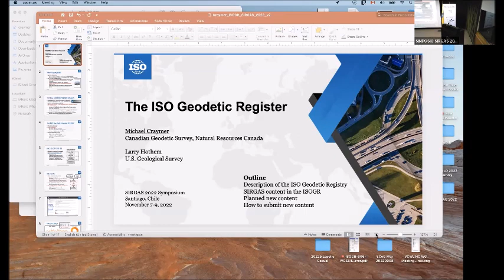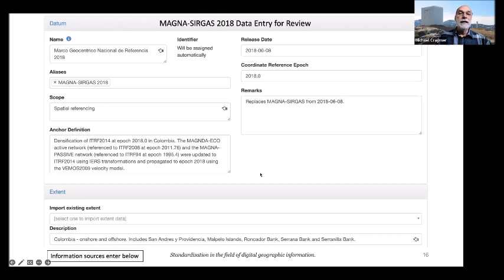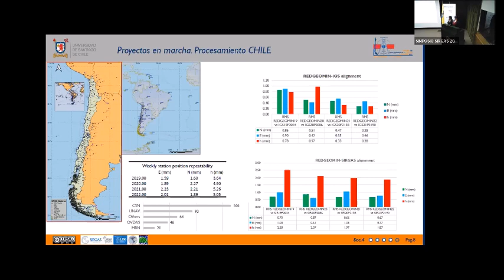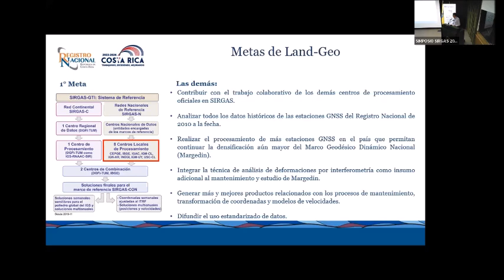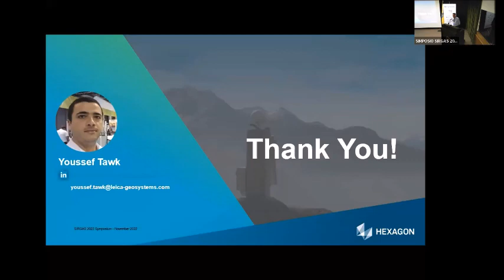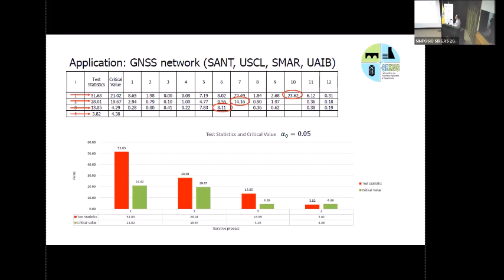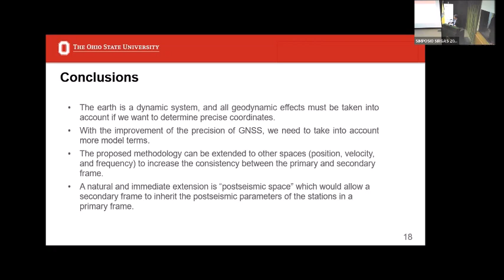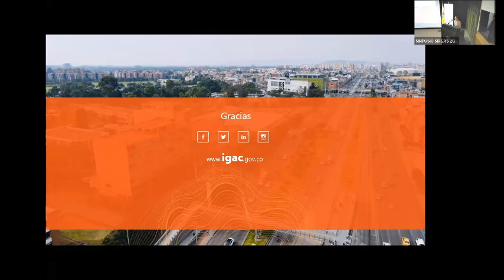Simposio SIRGAS 2022, Sesión II - parte 1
Parte 1/2
Video 2 del simposio, SESIÓN 2, día lunes 7/11/22.

Sesión 2: Desarrollo y mantenimiento del marco de referencia SIRGAS: Reportes de los Centros de Análisis SIRGAS, revisión y actualización de las estrategias de procesamiento y combinación, análisis y modelado de las deformaciones del marco de referencia, procesamiento de observaciones GNSS.